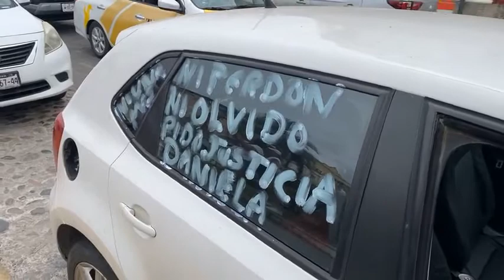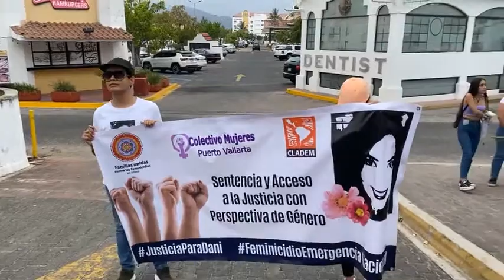Puerto Vallarta | Justicia para Daniela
Madre de familia informa que por el feminicidio de su hija, hay tres personas detenidas que en un mes recibirán sentencia, espera sea la máxima pena de 70 años de cárcel.